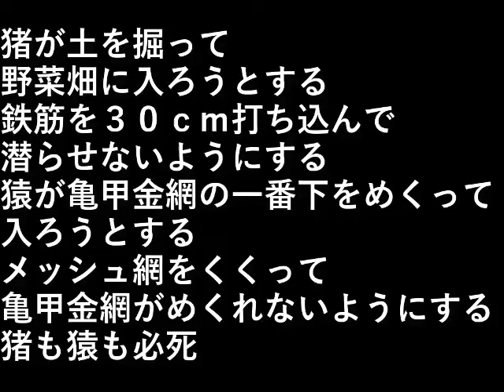野菜網強化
猪が土を掘って野菜畑に入ろうとする。

鉄筋を３０ｃｍ打ち込んで潜らせないようにする。
猿が亀甲金網の一番下をめくって入ろうとする。

メッシュ網をくくって
亀甲金網がめくれないようにする。

猪も猿も必死。

設備屋の適当田舎暮らし